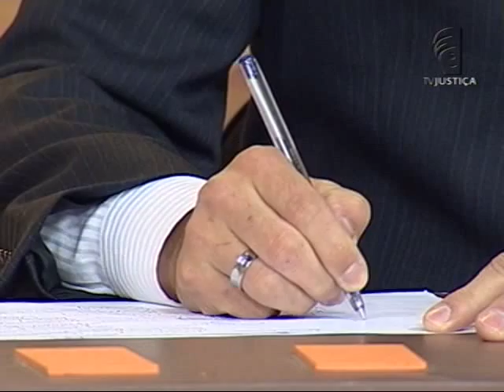Intervenção de terceiros - aula 1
Confira no Saber Direito Aula desta semana um curso sobre "Intervenção de terceiros" com o mestre e especialista em direito processual civil pela PUC/SP Renato Montans. Na primeira aula, ele vai explicar sobre modalidades de intervenção de terceiros em que o terceiro possui interesse jurídico na vitória de uma das partes. Nas demais aulas do curso, o professor discutirá sobre "Nomeação à autoria e oposição"; "Denunciação da lide"; "Nomeação à autoria" e "Intervenções".